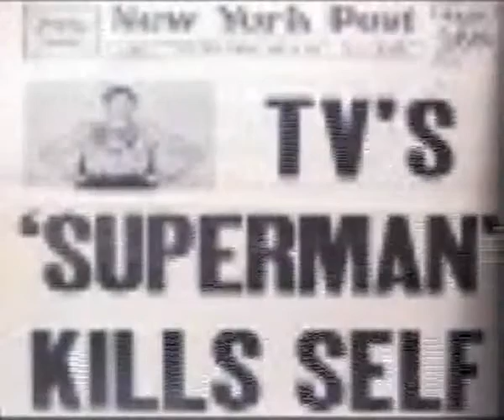Hollywood_Scandals_PART_1_of_3-[YT-f35][r_IIAZNr6Ag].flv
Uploaded with LeafLeech.